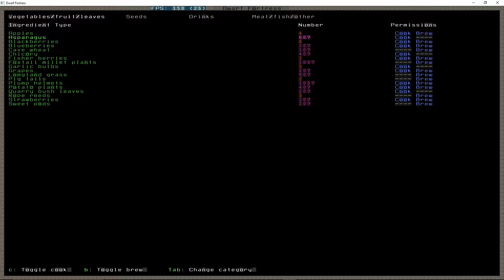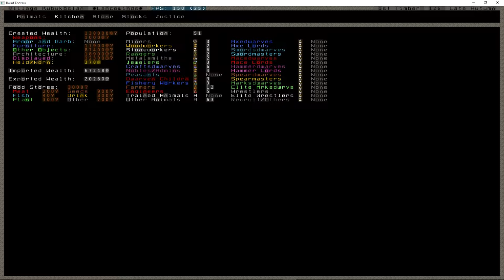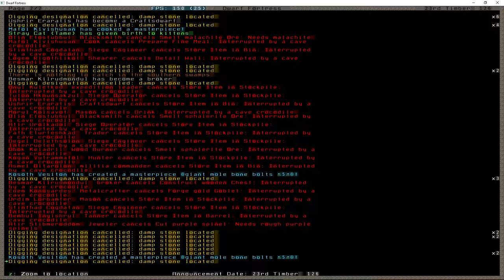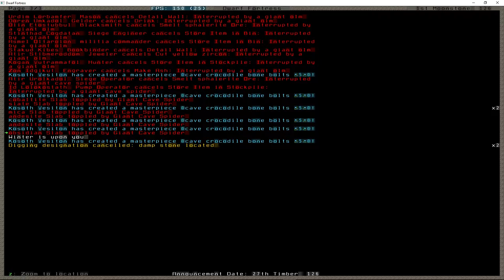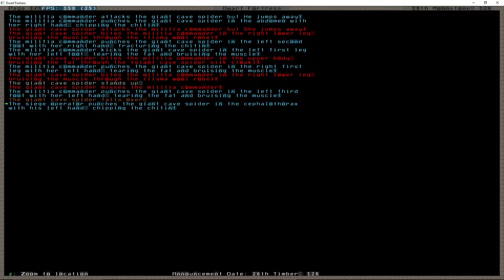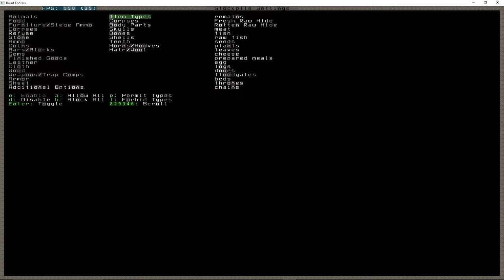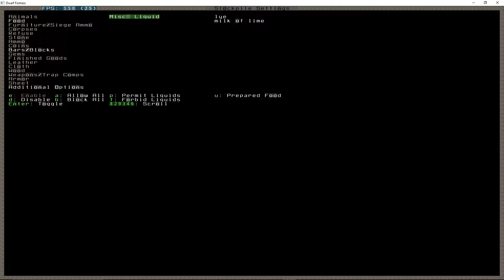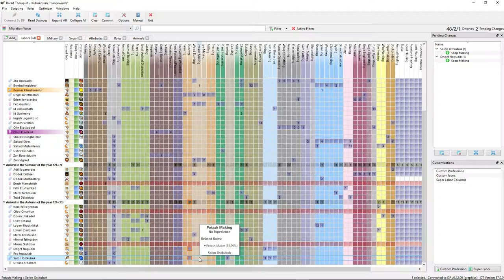Dwarf Fortress 42.06 (Lancewinds) [2x2 embark] ep. 7 - Dwarven Henry Ford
Dwarf Fortress version 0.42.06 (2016).  Come and join me as we build a formidable dwarf fortress from the most humble of beginnings. Note: this is not a tutorial, it is a let's play.

Whether you're a long time fan or just learning how to play, join us for some good old fashioned FUN!

Our initial pioneering group of seven dwarves embark on a journey to bring their fondness of drink and industry to new and unexplored areas of the world.  Will they be able to prosper in their new environment or will they recede into the mists of time, picked over by goblin raiders?

We have established what we hope to be the dwarf fortress of Helmsbreach (it menaces with spikes of hematite), bane of goblins and mild nuisance to elves.  We have struck the earth in search of resources that will help us in our rise to eventually become the Mountainhome.

Watch as our fortress grows from a small commune to a small city, with industries, artisans, politics, merchants and militias.  Learn about real world skills and like smithing, and soap making and become familiar with geology and metallurgy.

Thumbnail image courtesy of /u/mugglewumpthemonkey